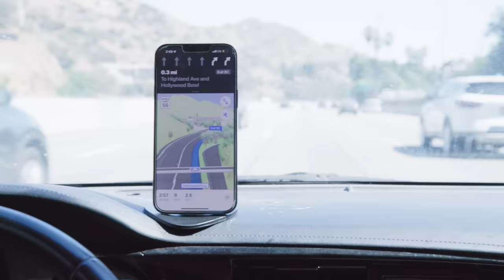When u take a GPS Shortcut